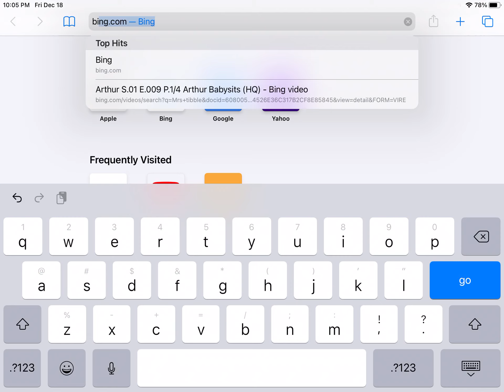Not successful sound